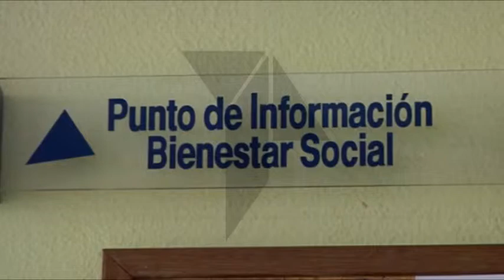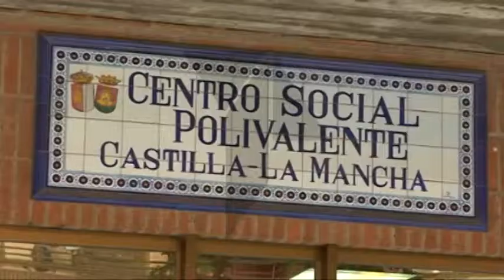500.000 EUROS EN AYUDAS PARA LAS FAMILIAS DE TALAVERA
Las familias más castigadas por la crisis y el desempleo podrán recibir una ayuda económica del consistorio talaverano. Una medida que se une a las otras ayudas económicas ya puestas en marcha y que pretende contribuir con los más desfavorecidos bajo un presupuesto de medio millón de euros.